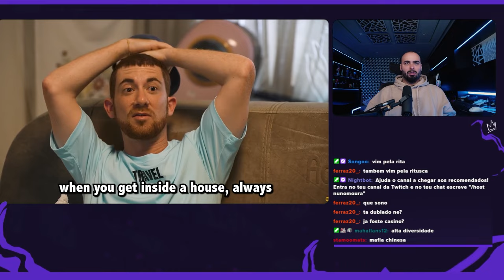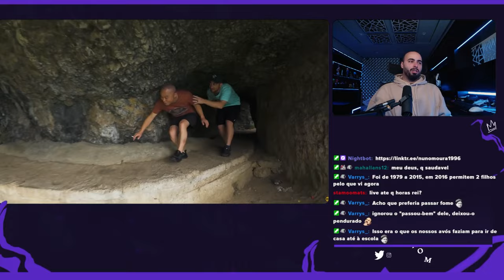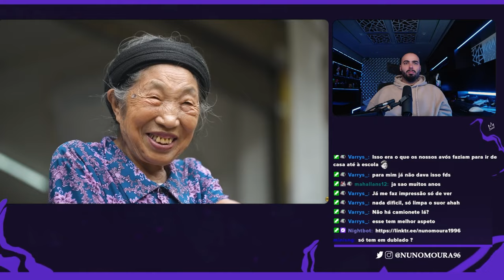NUNO MOURA REAGE A "EU VISITEI A CIDADE MAIS ESTREITA DO MUNDO"